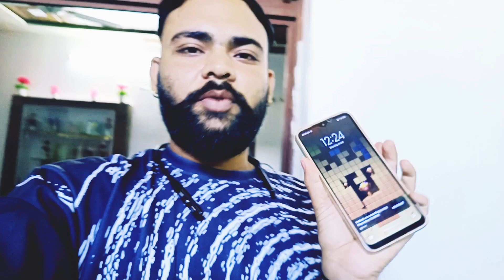शिमला मिर्ची को बनाया नए तरीके से मजा आ गया खा के😋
anjali arora news video
shilpi raj viral video
silpi raj viral video
shilpi raj ka video viral
 patna railway station viral videoshilpi raj viral video
 anjali arora news
 anjali arora viral videos
shilpi raj viral video download...
 patna station viral video
 shilpi rajchandigarh university viral
patna junction viral video
shilpi raj video
video of shilpi raj went viral
gautami patil viral
shilpi raj video download
shilpi raj viral video link
gautami patil viral
videomask girl viral video
my first vlog description
 who started vlogging in india
mini vlog captions
bluetooth mic for vlogging
nikku vlogs
vlog angle
my first vlog tags
 aalyan vlogs
how to make my first vlog viral
15 my first vlog thumbnail
rapid tag
suhana vlogs
rapidtags
anvitha vlogs
armaan malik vlogs
Rising
25 patna railway station viral video
MissAnand
Mahathalli
Prajakta Koli
Nikhil Sharma
Anmol Sachar
Madan Gowri
6.6mPrerna & Harsha
Wonder Munna
Nilanjana Dhar

Sugandha
DrShalini M Pradhaan
Rinkal
Prachi Agrawal
Shilpi Agarwal
Prachi Agrawal
Muskan Chanchlani
Anwesha Mukherjee
Prajakta Koli
Saba Ibrahim
Technical Guruji
Amit Bhadana
Nisha Madhulika
Shanice Shrestha
Bhuvan Bam
Gaurav Chaudhary
Mumbiker Nikhil
Sambhavna Seth
Sourav Joshi
CarryMinati
Flying Beast
Gaurav Zone
Nikhil Sharma
Prajakta Koli
Saba Ibrahim
FunForLouis
Lilly Singh
Bethany Mota
Joey Graceffa
RomanAtwoodVlogs
Shane Dawson
HolaSoyGerman
VanossGaming
Whinderson Nunes
TheDiamondMinecart
Jon Olsson
Fernanfloo
EIRubiusOMG
Felipe Neto
FunForLouis
PewDiePie
David Dobrik
Casey Neistat
Jenna Marbles
Zoe Sugg
Markiplier
Logan Paul
Lisa Koshy
jacksepticeye
Nigahiga
RomanAtwoodVlogs
Sourav Joshi (Sourav Joshi Vlogs).
Bhuvan Bam
Gaurav Taneja (Flying Beast) ...
Gaurav Chaudhary
Nikhil Sharma (Mumbiker Nikhil)
Gaurav Sharma (Gaurav Zone)
Malika Motiramani (Malika Vlogs)
Armaan Malik (Family Fitness)

from---Bpawar Kalan { Kota Rajasthan} India ❤️